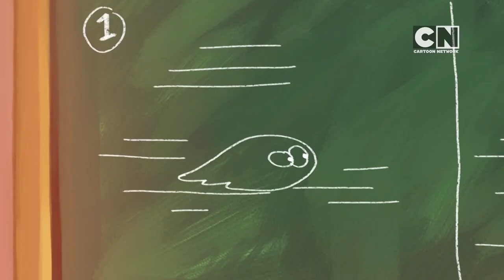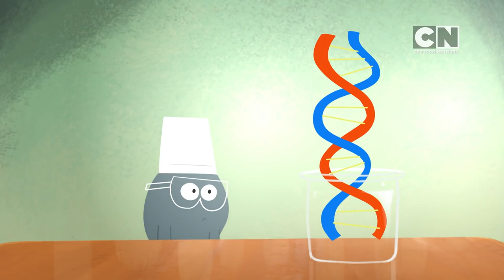Lamput Presents Lamput loses his colour The Cartoon Network Show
ABC Song
Lamput Presents
kids videos funny
Ebaby songs
3d kids
cartoon network
ben 10
roll no 21
cartoons animation kids
top cartoons
tom & jerry
english cartoons
cartoon network official channel
official cartoon
animation animated
cartoon videos
lamput cartoon

ABC Song
baby songs

Cartoon Network,
 Cartoon Network India,
 Cartoon Network Kids,
 CN,
 CN INDIA,
 Ben 10,
We Bare Bears,
Asurs,
Omnitrix,
Alien X,
Ben Ten,
Roll No 21,
WBB,
Transformations,
Free Episodes,
Full Episodes,
All Seasons,
 Latest,
 First,
New Season,
 Cartoons Animation Kids,
Children,
Animation,
ids,
School,
Students,
Teenagers,
Toddlers,
Music,
Animated Songs,
 Hindi,
 Top Cartoons,
Tom & Jerry,
English,
Cartoons,
 3D,
Live Action

Cartoon,
Network,
Official,
Channel,
India,
Kids,
Cartoons,
Games,
Animation,
Animated,
Ben10,
 Ben,
Omnitrix,
Omniverse,
Ultimate,
Alien,
Force,
 Adventure,
Time,
 Finn,
Jake,
 Regular,
Show,
Rigby,
 Mordecai,
Amazing,
World,
Gumball,
 Watch,
Full,
Episodes,
Episode,
Preview,
Clips,
 TV,
Videos,
 Series,
Season,
 Premiere,
 Trailer,
 Action,
 Comedy,
 Disney,
Nickelodeon,
 APAC,
Toonami,
Clarence,
Steven,
Universe,
We,
Bare,
Bears,
Original,
Shorts,
hindi,
cartoon videos,
 lamput,
lamput cartoon,
My Hero Academia,
 Cartoon Network,
superheroes,
 hero,
superhero